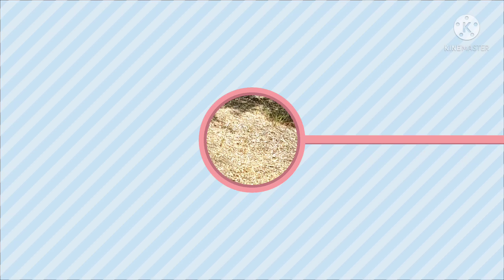Riding Niles Canyon Train